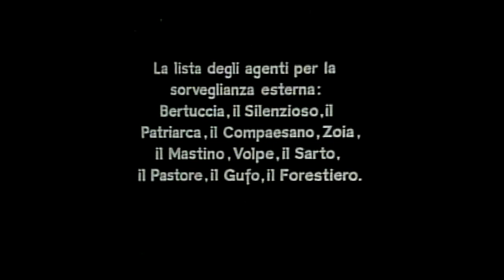"Sciopero", 1925. Picture in picture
Il capo della polizia esamina i fascicoli delle spie che intende utilizzare per sorvegliare gli operai. Le quattro fotografie prendono vita dando vita ad un picture in picture sui generis. Da "Sciopero" ("Stačka", r. di Sergej Michajlovič Ėjzenštejn, 1924, URSS).